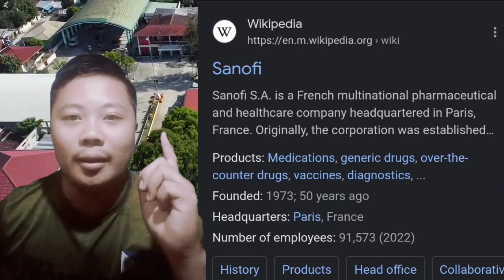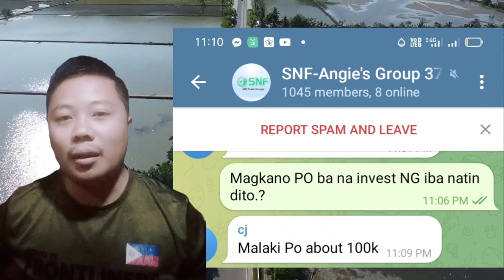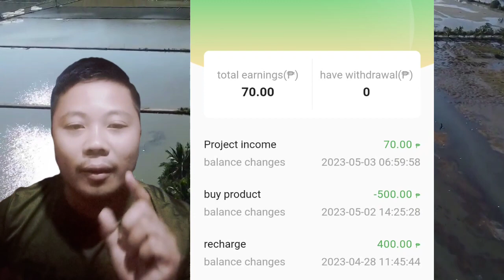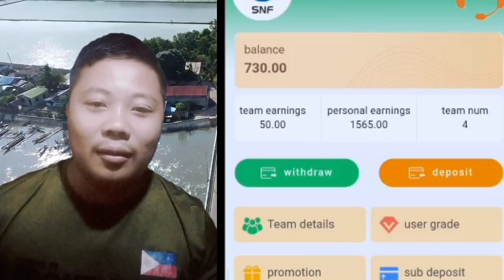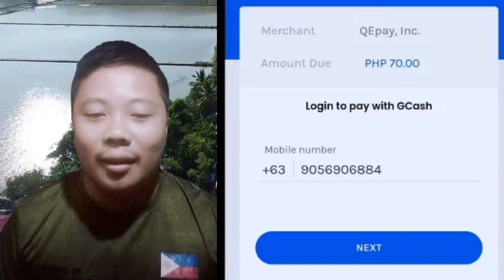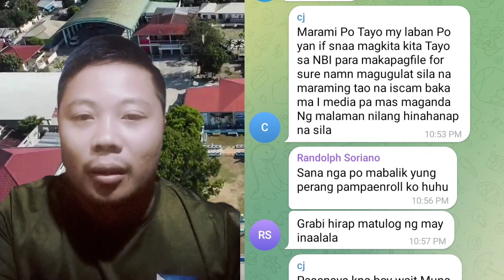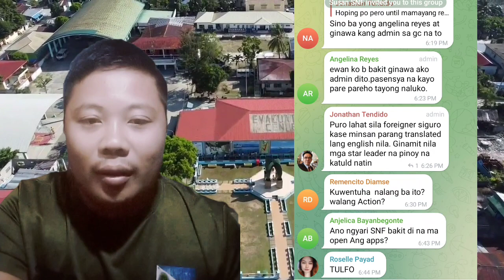LOOK| ONLINE INVESTMENT NG SANOFI or SNF na SCAM NA NGA BA?